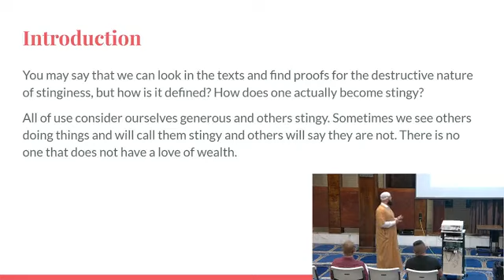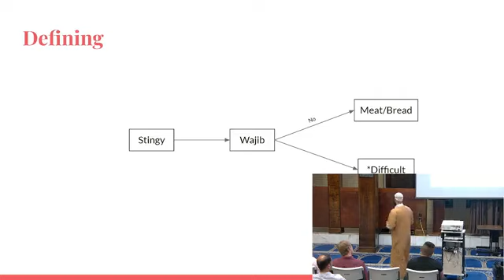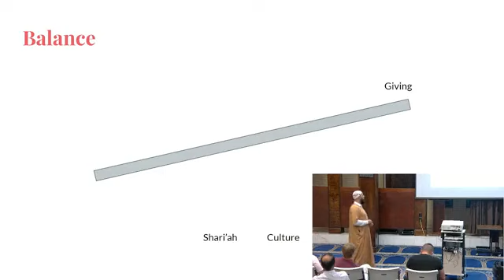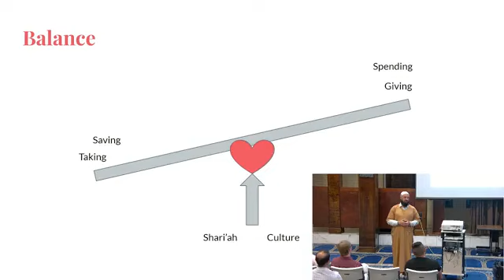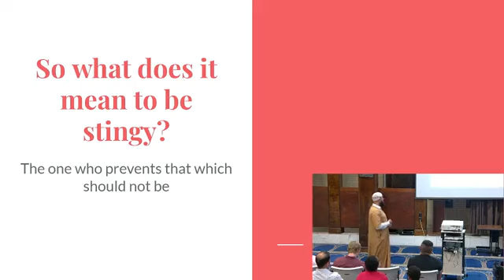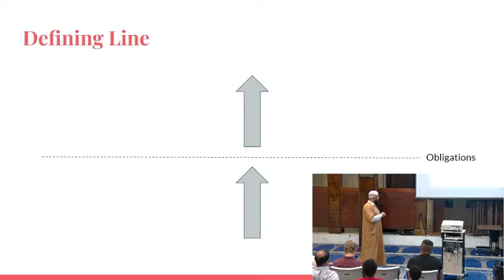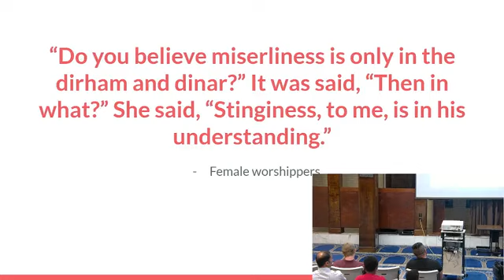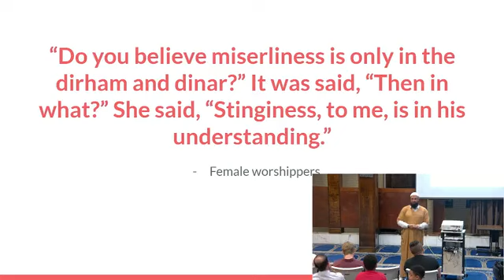Tazkīyah: (A Study of Iḥyā' 'Ulūm al-Dīn) Class 79